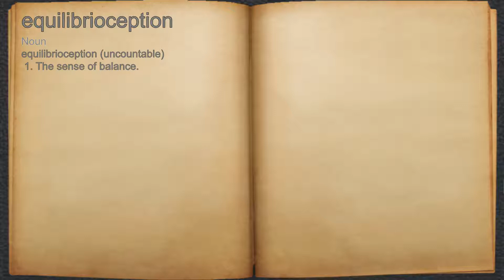What does equilibrioception mean?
A spoken definition of equilibrioception.

Intro Sound:
Typewriter - Tamskp